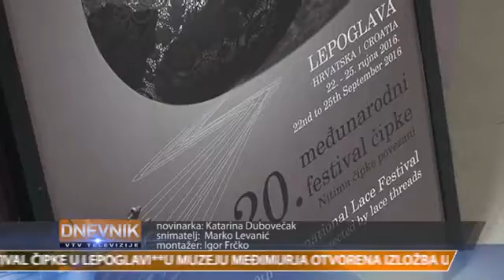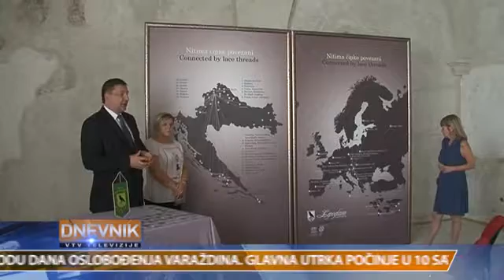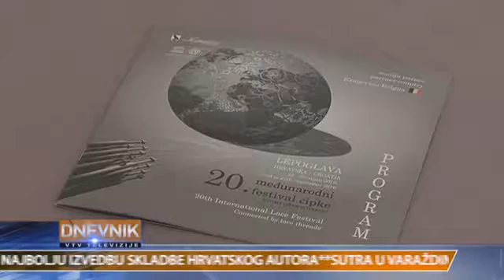LEPOGLAVA ĆE OD 22. DO 25. RUJNA PONOVO BITI SREDIŠNJE MJESTO EUROPSKOG ČIPKARSTVA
Program ovogodišnjeg, dvadesetog međunarodnog festivala čipke koji će biti održan u Lepoglavi od 22. do 25. rujna, pod visokim pokroviteljstvom predsjednice Republike Kolinde Grabar – Kitarović, predstavljen je u četvrtak, 15. rujna, u Pavlinskom samostanu u Lepoglavi.